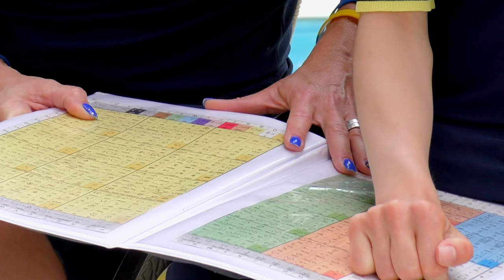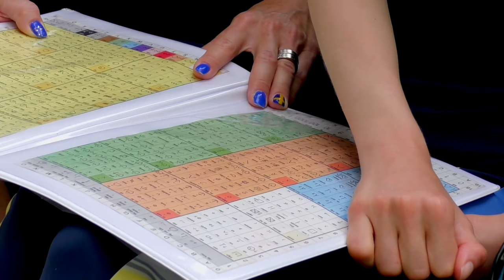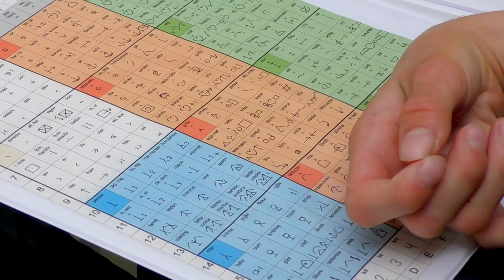Maria Bjurström (Boccia)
Maria Bjurström är Sveriges ända boccia-hopp i Paralympics. Idrotten har tagit henne över stora delar av världen. ”Den betyder allt”, säger hon i Vägen till Rio.